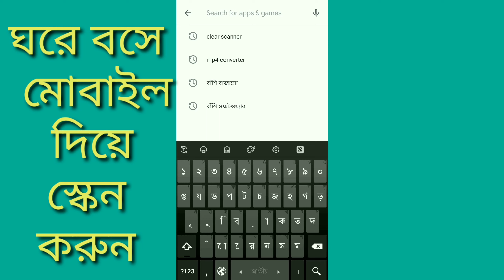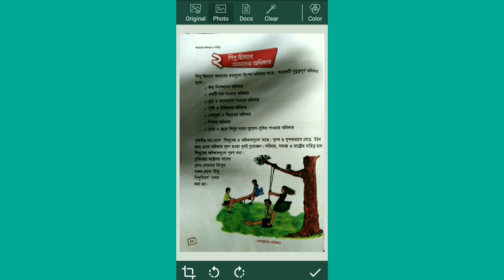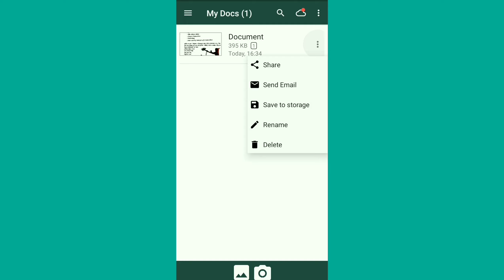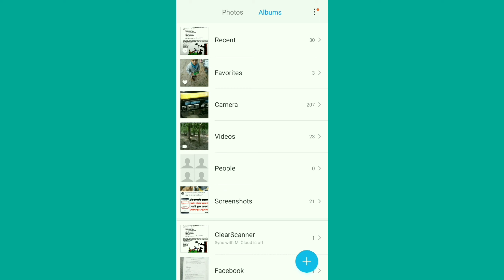mobile Diye kivabe scan korban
আমার আরো নতুন ও ভিন্ন ধরনের ভিডিও গুলোর লিঙ্ক নিচে দেয়া আছে